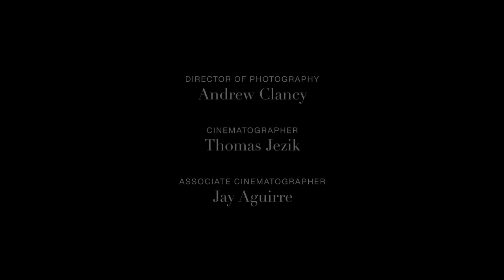Kristen Wiig & Josh Lucas Test How Well They Know Each Other | All About Me | Harper's BAZAAR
Kristen Wiig and Josh Lucas are already close after working together on 'Palm Royale,' but when they're put to the test about each other's career, how well do they really know each other? As Kristen tries to recall the show Josh auditioned for seven times, Josh struggles to remember the names of Kristen's iconic SNL characters. Watch and find out why Josh Lucas was banned from the Met Gala and all the jobs Kristen had before making it big.

Watch 'Palm Royale' on Apple TV+.

0:00 Intro
0:24 'Sweet Home Alabama'
1:19 'Bridesmaids'
1:43 'Sex and the City'
2:17 Met Gala
3:23 Josh's 2001 Best Picture Film
3:55 The Groundlings
4:19 First Jobs
5:23 Josh's On-Set Accidents
7:37 Tiny Hand SNL Character
8:15 Josh's Films with the Same Name
9:02 Manifesting Working with Kristen
9:37 Rapid Fire Round
10:07 Taylor Swift
10:30 Outro